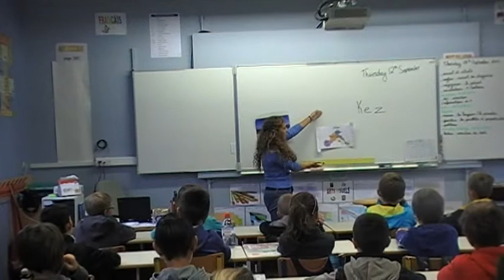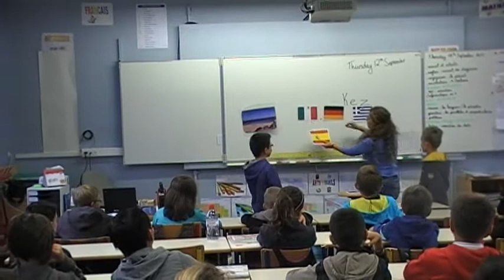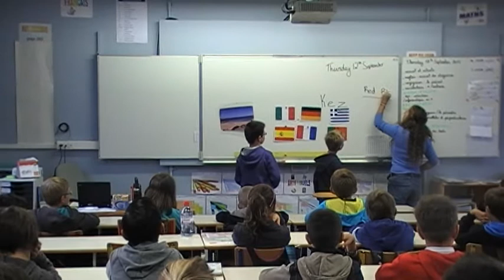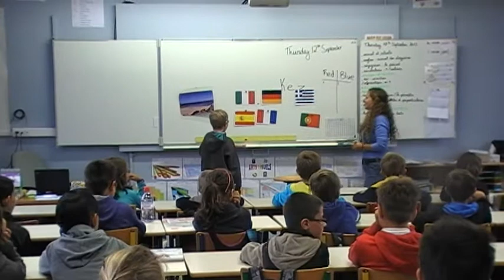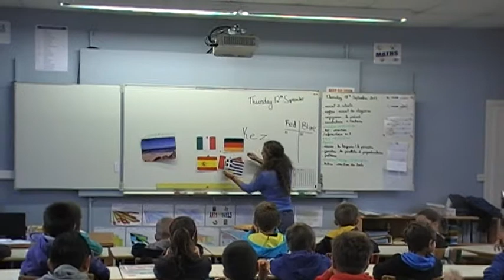Jeudi 12 septembre : journée de prise de contact avec le service anglais : Julie et Kez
L'école St Hilaire de Loulay Ste Marie a reçu les nouveaux stagiaires britanniques du Service Anglais du Syndicat Mixte Montaigu Rocheservière pour leur premier cours d'anglais.